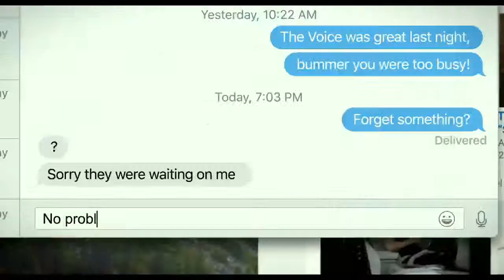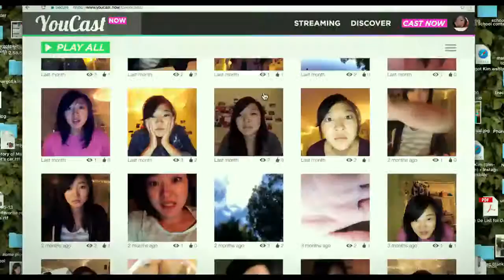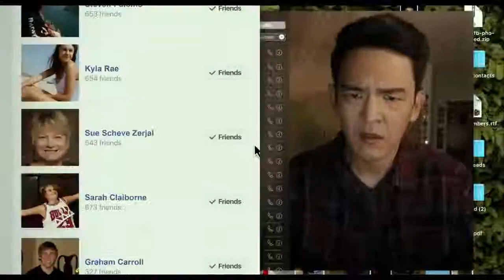SEARCHING International Trailer